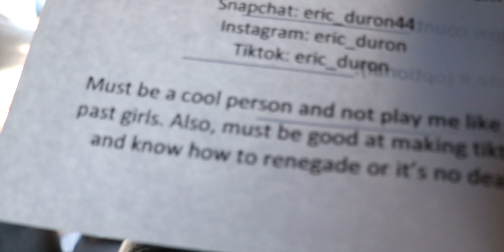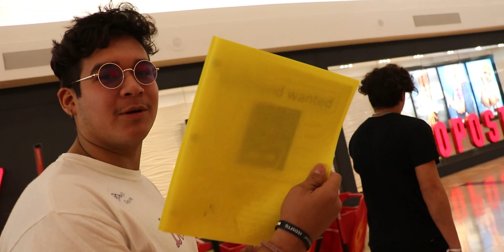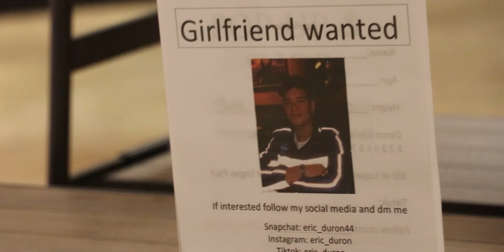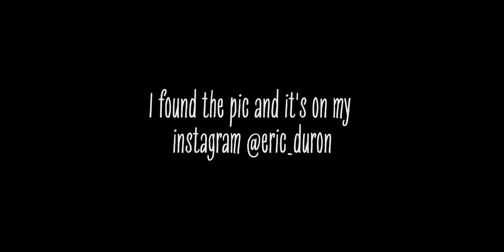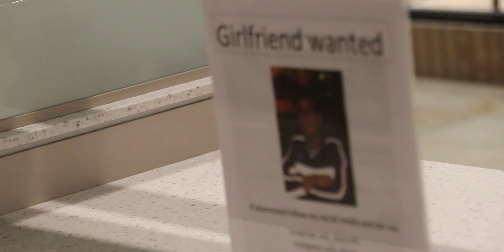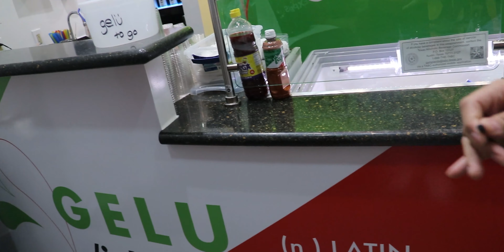Giving ATTRACTIVE girls a GIRLFRIEND APPLICATION!! (No longer Single...)